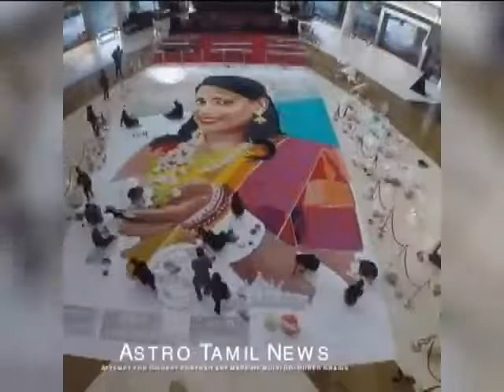BIGGEST PORTRAIT ART MADE OF MULTI-COLORED GRAINS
In conjunction with Deepavali celebrations this year, Astro Seithigal has broken the record of the largest Kolam made in Malaysia and received the record for the “Biggest Portrait Art Made of Multi-Colored Grains” from the Malaysia Book of Records. The design of this record-breaking kolam featured a lady holding a lit Indian oil lamp and were on display to everyone at IOI City Mall, Putrajaya from October 29 till November 2, 2018. This work of art measures 15.20 meters in height and 9.75 meters in width, took 10 hours to complete by a total of 23 people, a mix of volunteers and the Astro Seithigal team. A representative from Malaysia Book of Records presented the award certificate to Dr. Rajamani Chellamuthu, Senior Vice President, Indian Customer Business Astro.